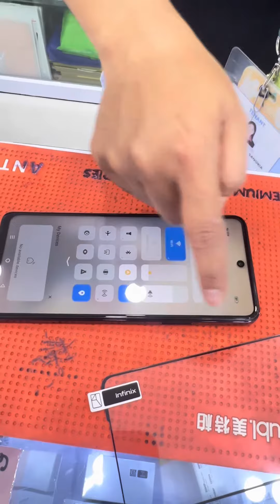Order infinix note 30